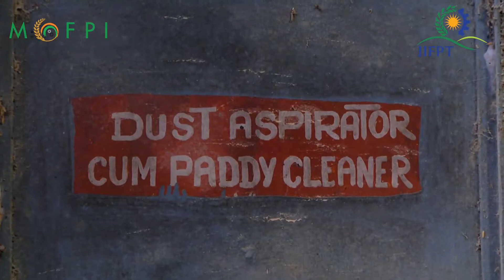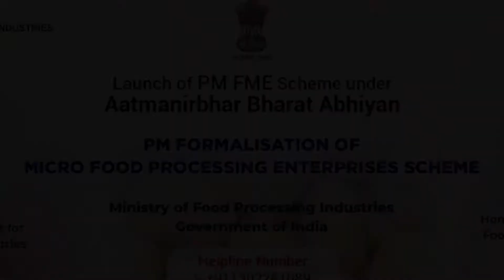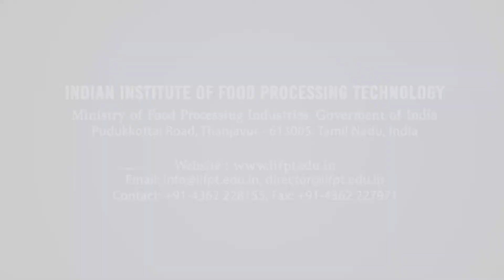Demonstration Video on Processing of Puffed and Flaked Rice